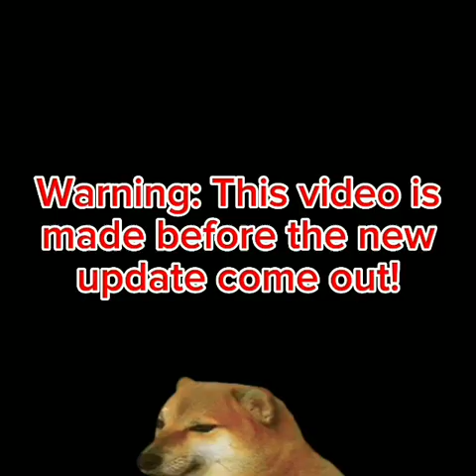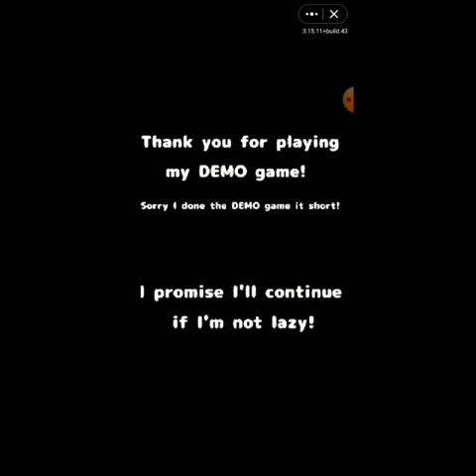A Babysitting Game With A Friendly Emojicat! | Julian's Editor - Let's Play!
This is a babysitting game  where you adopt a friendly emojicat named Lovely. In this game, you just have to do some activities stuffs with Katdy and keep her safety!

Lovely The Katdy Youtube Channel (13+): @Emma_Samari